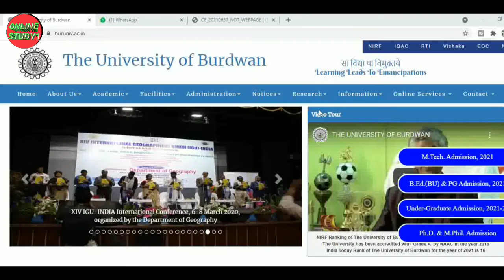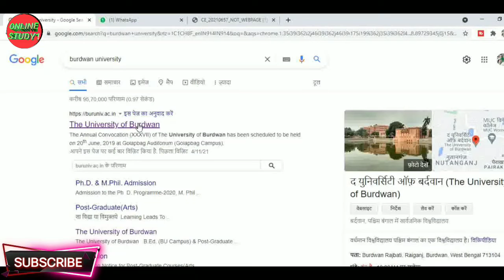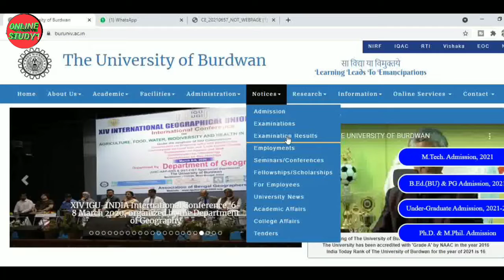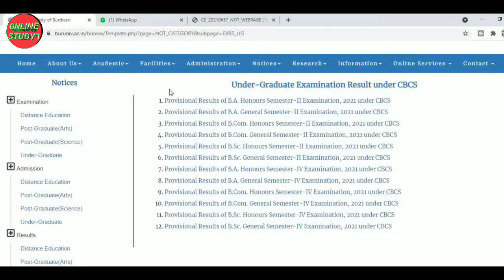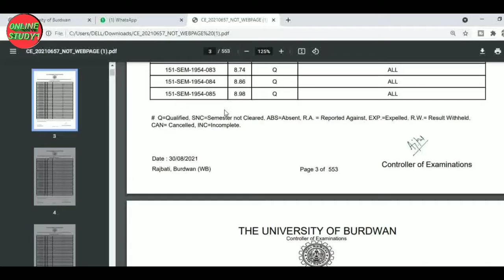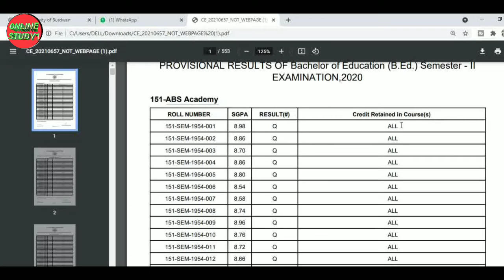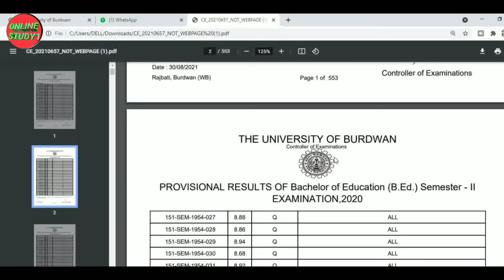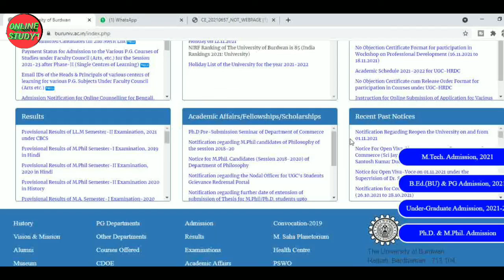B.ed SEMESTER-1 RESULT/Burdwan University session 2020-22/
Burdwan University b.ed SEM-1 result/session 2020-22/ b.ed result

Burdwan University sem-1 exam result session 2020-22

b.ed semester 1 books buy link

B.Ed - Contemporary India and Education - - First Semester (English Version)

B.Ed - Sishu O Bikas (Childhood and Growing up) - First Semester (Bengali Version)

B.Ed Scanner - First Semester (Bengali Version)

B.Ed - Childhood & Growing Up - First Semester (English Version)